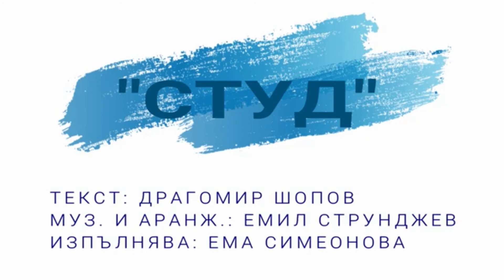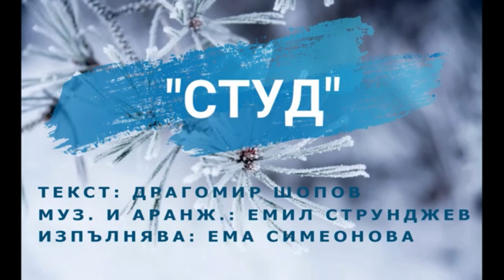ХV Фестиваль "Вместе в 21 веке". День Болгарии #4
Международные Творческие Встречи-Фестивали "ВМЕСТЕ В ХХІ ВЕКЕ" проходят в рамках Проекта Фонда "УСТОЙЧИВОЕ РАЗВИТИЕ БОЛГАРИИ" под руководством Станки Шоповой традиционно в Курортном Комплексе КАМЧИЯ в Болгарии.  (ХІІІ Встреча прошла в Молдове в сотрудничестве и поддержке Президента Игоря Додона).
ХV Международная Творческая Встреча-Фестиваль проходит в он-лайн формате (связанным с эпидемией короновируса) с 20 по 30 августа 2020 года.
В программе - творчество людей из более чем 36 стран мира.
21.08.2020 на Фестивале - ДЕНЬ БОЛГАРИИ
Представляем Четвертую Часть фильма - концерта творческих людей Солнечной Болгарии.